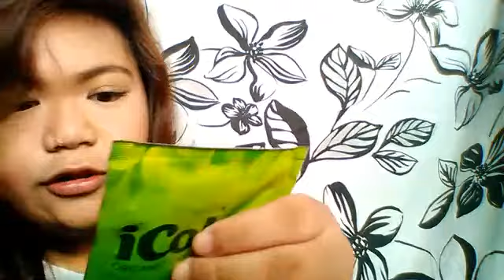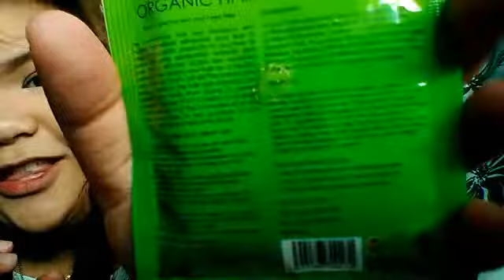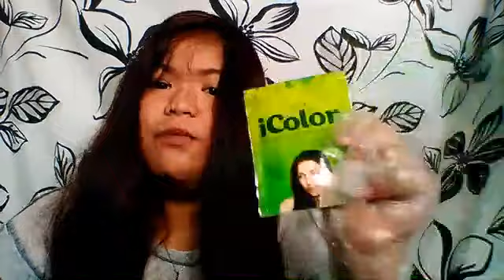It's time! CHEAP Back to School Hair Color ft.iCOLOR Hair color Shampoo Review | ANGEL TORRES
Affordable na sa price ,madali pa iapply sa buhok  yah i hope yah like it guys kung gusto nyo malaman sa nakakabili ng iCOLOR shampoo haircolor eh mayron nito sa mga mercury drugstore  for only 50 pesos pag black and pag ibang color is mas mataas sa 50 ganern ,why not give it a try guys napaka affordable nya at madaling iapply and maganda sya and yah. so well so ayun na nga sana na Enjoy nyo if you do so pls give it a thumbs up and dont forget to like and subscribe to my channel see you again on my next vlogs